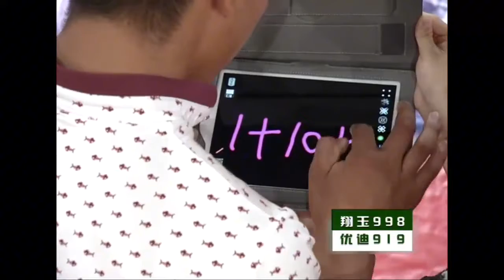小伙外号“地摊王”，路边摆摊竟月薪过万，成功秘诀是啥？｜全城热恋